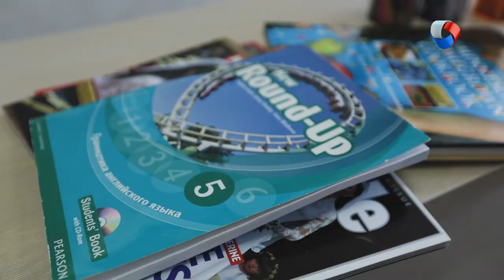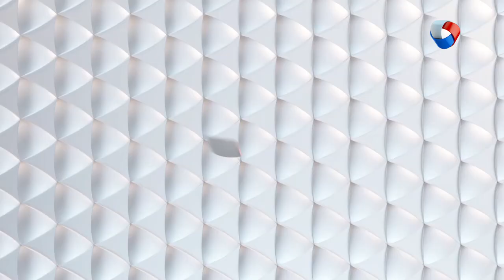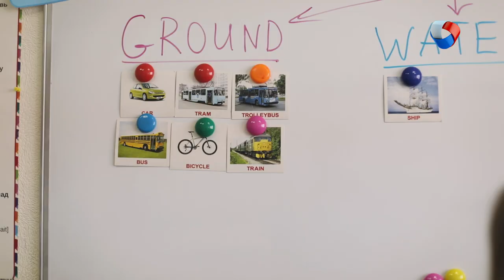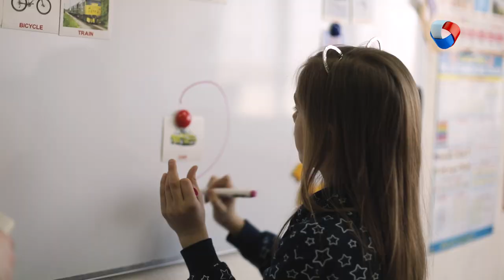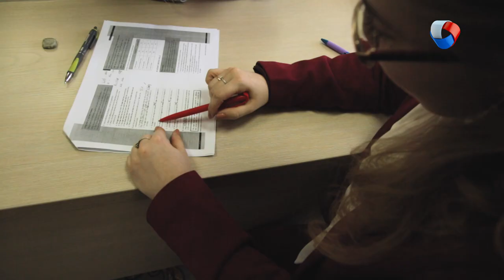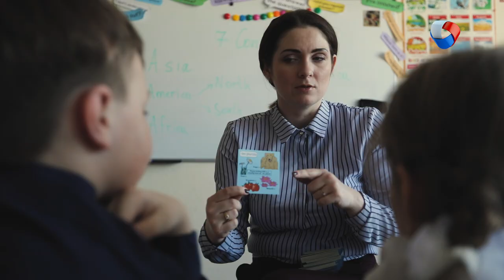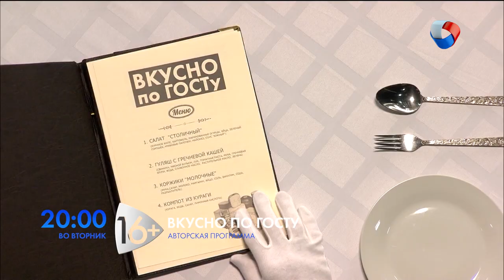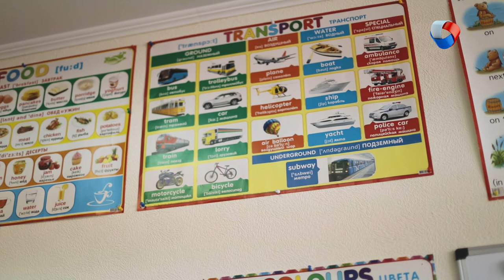Аурика Герман | Мама в деле #8 (2019)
Главная героиня - Аурика Герман и ее бизнес-проект AG-club - Языки в Омске.
Наш эксперт Анна Страгис расскажет о продвижении бизнес-проектов онлайн.

Программа: «Мама в деле» - Аурика Герман.

Каждую субботу в 20.00 на телеканале «Продвижение» (ОМСК)